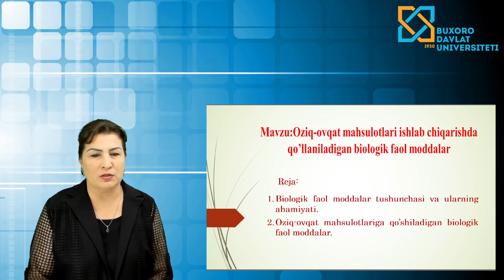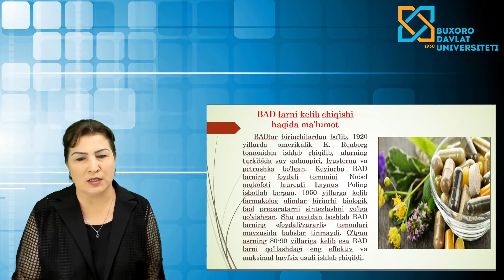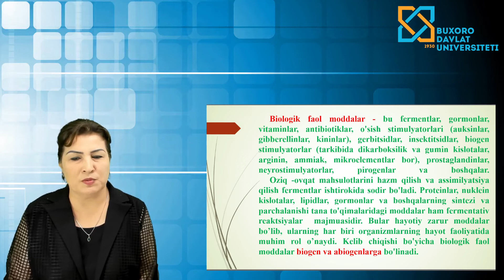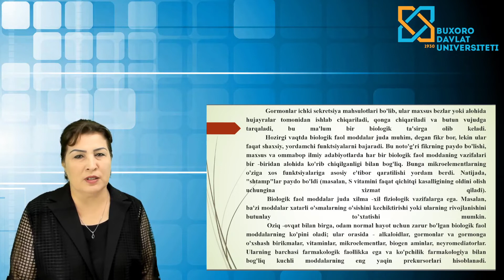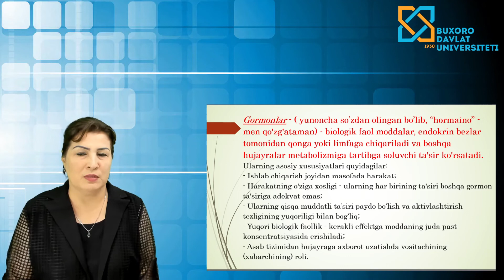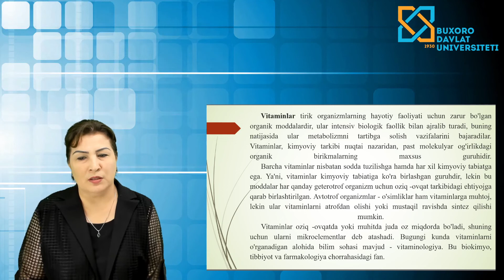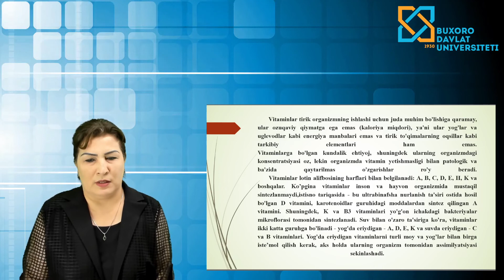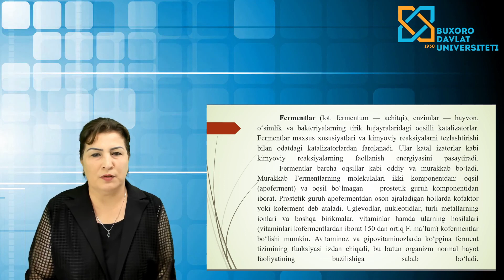Nazarova Feruza Axmedjanovna Oziq ovqat mahsulotlari ishlab chiqarishda qo'llaniladigan biologik f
tabiiy fanlar fakulteti